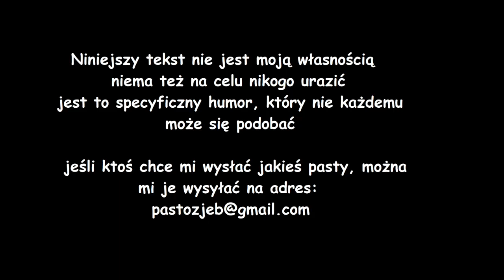Typowy dzień w szkole